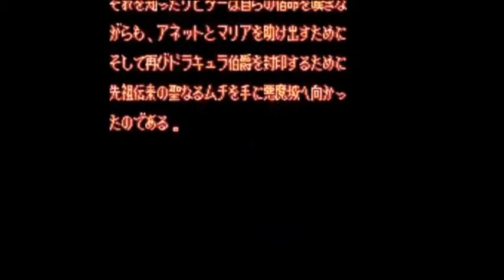Castlevania Dracula X [Japan Edition] | VideoGameX